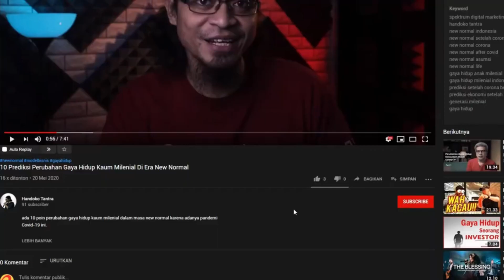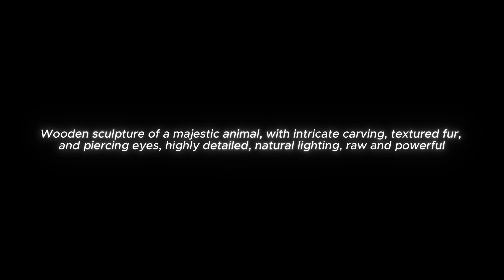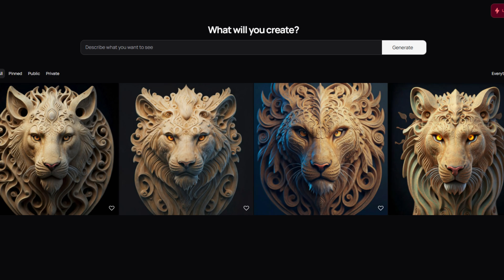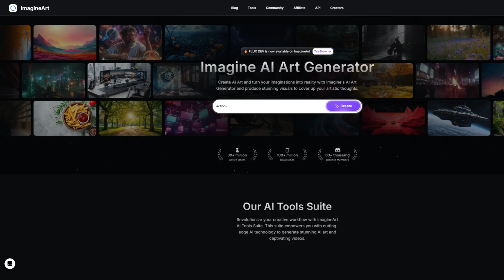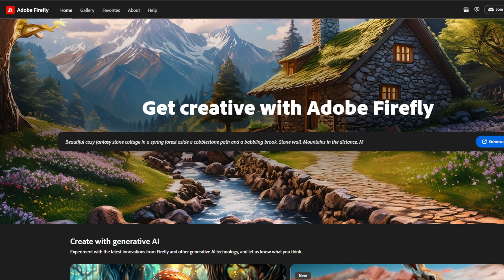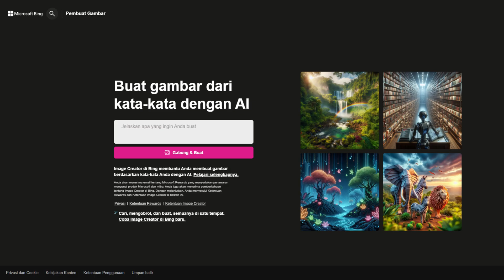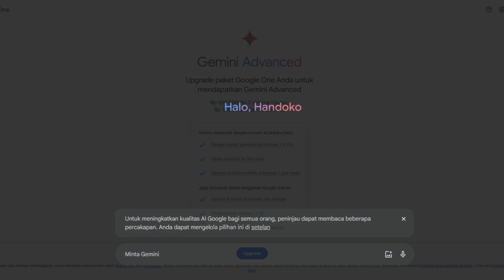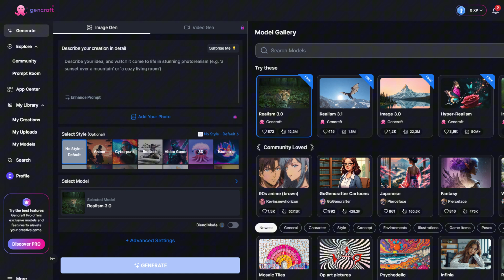✅ 10 Website Pembuat Gambar AI Terpopuler Hasil Paling Keren!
Jika Anda mencari pembuat gambar AI gratis dan terbaik, berikut saya rekomendasikan 10 website AI untuk Anda coba gunakan.

Ya, meskipun tidak sepenuhnya gratis, tapi bisa digunakan tanpa bayar dengan batasan tertentu untuk membuat desain gambar AI.

Dengan website pembuat gambar AI ini, Anda bisa menghasilkan bebagai desain gambar sesuai keinginan seperti photorealistic, anime, kartun, dan masih banyak lagi.

Semuanya bisa dilakukan tanpa harus menggunakan jasa desainer untuk membuat gambar yang Anda inginkan.

Nah, apa saja 10 aplikasi website pembuat gambar AI ini? tonton videonya!

10 Pembuat Gambar AI:

1. Midjourney

2. Ideogram

3. DreamStudio

4. Imagine.art

5. Leonardo AI

6. Adobe Firefly

7. Copilot Designer

8. Gemini

9. Getimg.ai

10. Gencraft